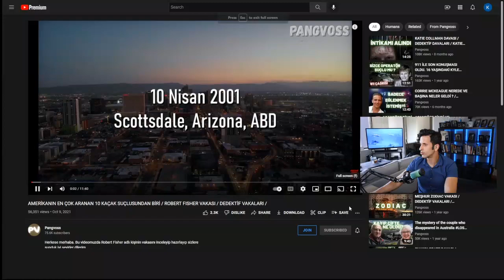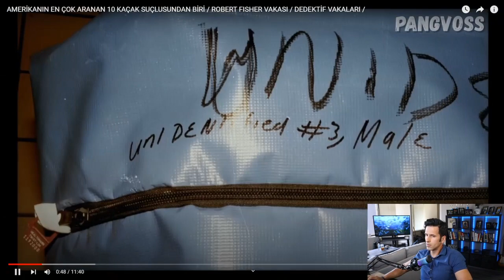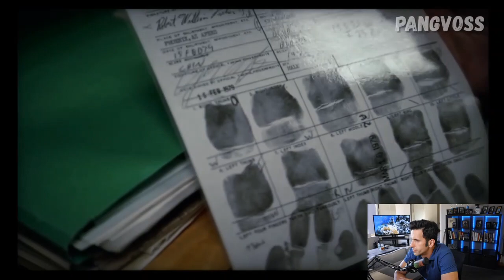ROBERT FİSHER VAKASI (PANGVOSS) - AMERİKALI AYNASIZ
MERHABA BU KANAL DA GENEL OLARAK AMERİKALI AYNASIZIN KESİTLERİNİ PAYLAŞIYORUM HOŞUNUZA GİTTİYSE TAKİP EDİP BEĞENEBİLİRSİNİZ

AMERİKALI AYNASIZ YOUTUBE

AMERİKALI AYNASIZ İNSTAGRAM

AMERİKALI AYNASIZ DİSCORD

AMERİKALI AYNASIZ TWITCH